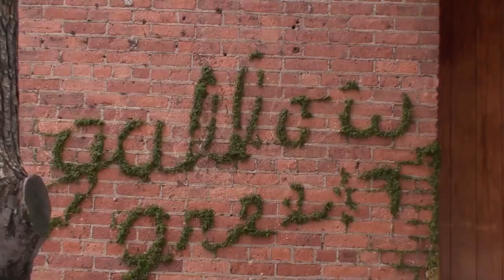Dom P TONY Way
Dom Pattinson painting in NYC with new works. RX